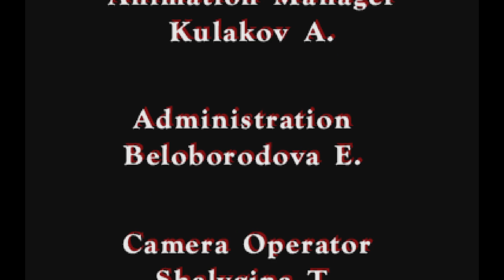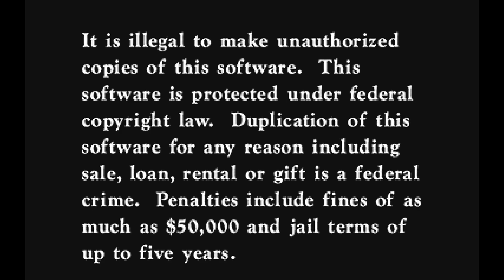"My Cakes Will Burn!" | Zelda: The Wand of Gamelon | Full Playthrough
The much asked for sequel video to our latest playthrough of the greatest Legend of Zelda games ever.